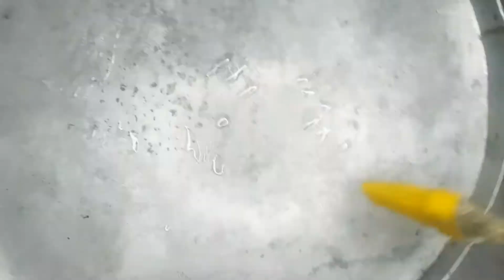Almond cookies| No oven| only 5 Ingredients| Perfect Almond cookies recipe| Kitchen with Naheed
Assalam O Alaikum! I am Naheed. Today IN SHA ALLAH I will teach you the Almond Cookies recipe I will try my best to guide you to an authentic, easy, and perfect recipe in a short time.

Ghee ½  cup   گھی آدھا کپ
Sugar ½ cup   چینی آدھا کپ
Flour 1 cup   میدہ ایک کپ
Baking powder ½ tsp  بیکنگ پاؤڈر آدھا چائے کا چمچ
Almonds crushed for garnishing بادام کٹے ہوئے گارنشنگ کے لیے

Melt ½ cup ghee on medium flame and let it cool at room temperature, then keep it in the fridge for 30-60  minutes.
Beat it with the beater for 2 minutes till it changes color as shown in the video.
Again cover and keep it in the fridge for 10-15 minutes
Then again beat it for 1-2 minutes. Add powdered sugar. And beat it for 2 minutes until it becomes foamy texture.
Keep it in the fridge for 15 minutes.
Take out 1 cup of flour very carefully, don't press it, just flatten its surface as shown in the video.
Mix dry ingredients flour 1 cup and baking powder ½ tsp.
Mix well ghee batter and dry ingredients as shown in the video.
Knead the dough using your palm.
Preheat the patella for 15 minutes on medium flame.
Make cookies as shown in the video.
Garnish the biscuits with chopped almonds and then press as shown in the video.
Put the biscuits in the preheated patella for 30 minutes and follow tip #8. To bake the biscuits.
When the biscuits are properly baked, check by flipping them over as shown in the video.
when the cookies are set keep them in a sieve and let them cool.
You can store them in an airtight jar for up to a month.

ایک کپ گھی کو درمیانی آنچ پر پگھلا کر کمرے کے درجہ حرارت پر ٹھنڈا ہونے دیں، پھر اسے 60-30 منٹ کے لیے فریج میں رکھیں۔
اسے بیٹر سے 2 منٹ تک بیٹ کریں جب تک کہ اس کا رنگ بدل نہ جائے جیسا کہ ویڈیو میں دکھایا گیا ہے۔
اگر آپ کے پاس الیکٹرانک بیٹر نہیں ہے تو پریشان نہ ہوں، آپ الیکٹرانک بیٹر کے بجائے ہینڈ بیٹر بھی استعمال کرسکتے ہیں۔
دوبارہ ڈھک کر 10-15 منٹ کے لیے فریج میں رکھ دیں۔
پھر اسے دوبارہ 1-2 منٹ تک بیٹ کریں پاؤڈر چینی شامل کریں۔ اور اسے 2 منٹ تک بیٹ کریں جب تک کہ یہ جھاگ والی ساخت نہ بن جائے۔
اسے 15 منٹ کے لیے فریج میں رکھیں۔
خشک اجزاء میدہ 1 کپ اور بیکنگ پاؤڈر آدھا چائے کا چمچ مکس کریں۔
جیسا کہ ویڈیو میں دکھایا گیا ہے، گھی، چینی اور خشک اجزاء کو اچھی طرح مکس کریں۔
اپنی ہتھیلی کا استعمال کرتے ہوئے آٹا گوندھیں۔
پتیلے کو 15 منٹ کے لیے درمیانی آنچ پر گرم کریں۔
کوکیز بنائیں جیسا کہ ویڈیو میں دکھایا گیا ہے.
بسکٹ کو کٹے ہوئے بادام سے گارنش کریں اور پھر دبائیں جیسا کہ ویڈیو میں دکھایا گیا ہے۔
بسکٹ کو 30 منٹ کے لیے پہلے سے گرم پتیلے میں رکھیں اور ٹپ نمبر 8 پر عمل کریں۔ بسکٹ بیک کرنے کے لیے۔
جب بسکٹ صحیح طریقے سے بیک ہو جائیں تو انہیں پلٹ کر چیک کریں جیسا کہ ویڈیو میں دکھایا گیا ہے۔
جب کوکیز پانچ منٹ بعدسیٹ ہوجائیں تو انہیں چھلنی میں رکھیں اور ٹھنڈا ہونے دیں۔
آپ انہیں ایک ماہ تک ایئر ٹائٹ جار میں محفوظ کر سکتے ہیں۔

TIPS:
1. Please follow each step to make such delicious cookies.
2. When the ghee congeals, it should be beaten as shown in the video. It depends on your environment and climate and how long the ghee takes to solidify. If your climate is hot, it will take longer, but if your climate is cold, it will happen faster.
3. In the actual recipe, the fundamental ingredient is butter but if you use the ghee as per directions you can get amazing results.
4. Dont forget to cover the bowl each time you keep it in the fridge.
5. Don't worry if you don't have an electronic beater, you can use a hand beater instead.
6. Don’t turn on the beater instantly initially mix the ingredient very well especially if it is a powder-like substance then turn on the beater.
7. Always remember that when mixing a dry ingredient into liquid, strain the dry ingredient while pouring it into the dough so there should be no lumps..
8. Preheat the patella for 20 minutes on medium flame. After keeping the baking tray turn on the flame to high for 5 minutes and then bake for 30 minutes on low flame or the flame should touch the bottom of the patella.

ایسی مزیدار کوکیز بنانے کے لیے براہ کرم ہر قدم پر عمل کریں۔
 جب گھی جم جائے تو اس کو بیٹ کریں جیسا کہ ویڈیو میں دکھایا گیا ہے۔ یہ آپ کے ماحول اور آب و ہوا پر منحصر ہے اور گھی کو جمنے میں کتنا وقت درکار ہے۔ اگر آپ کا موسم گرم ہے تو اس میں زیادہ وقت لگے گا، لیکن اگر موسم سرد ہے تو یہ تیزی سے ہو جائے گا۔
اصل ترکیب میں، بنیادی جزو مکھن ہے لیکن اگر آپ ہدایات کے مطابق گھی استعمال کریں تو آپ حیرت انگیز نتائج حاصل کر سکتے ہیں۔
ہر بار جب آپ اسے فریج میں رکھیں تو اسے ڈھانپنا نہ بھولیں۔
 پریشان نہ ہوں اگر آپ کے پاس الیکٹرانک بیٹر نہیں ہے تو آپ اس کے بجائے ہینڈ بیٹر استعمال کرسکتے ہیں۔
بیٹر کو فوری طور پر آن نہ کریں ابتدائی طور پر اجزاء کو اچھی طرح مکس کریں خاص طور پر اگر یہ پاؤڈر جیسا مادہ ہے
 یاد رکھیں کہ خشک اجزاء کو مائع میں مکس کرتے وقت خشک اجزاء کو آٹے میں ڈالتے وقت چھان لیں تاکہ کوئی گھٹلی نہ ہو۔
پتیلے کو درمیانی آنچ پر 20 منٹ کے لیے پہلے سے گرم کریں۔ بیکنگ ٹرے کو رکھنے کے بعد 5 منٹ کے لیے آنچ کو تیز کریں اور پھر ہلکی آنچ پر 30 منٹ تک بیک کریں یا آنچ اتنی ہونی چاہیے کہ شعلہ پتیلے کے نیچے پیندے کو چھوے.

آپ کے قیمتی وقت کا بہت شکریہ۔
الله حافظ